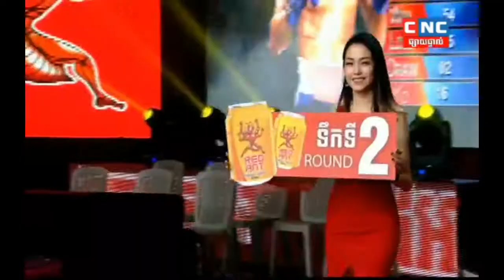ឡុង សំណាង ប៉ះ ឈាន ហុង,Long Samnang Vs Chhean Hong,CNC,05 July 2020